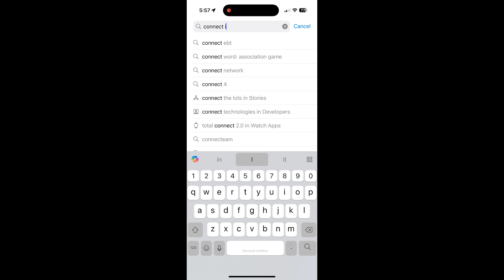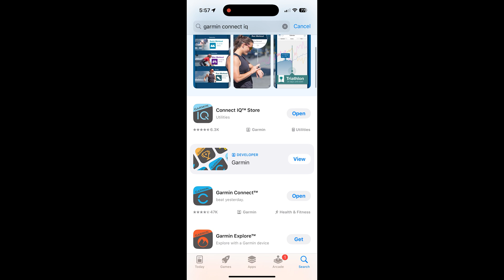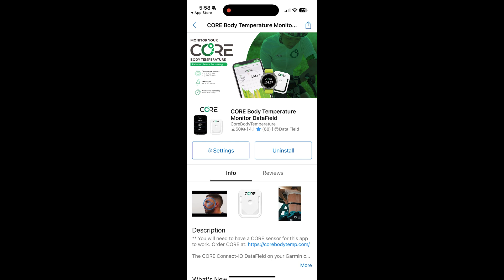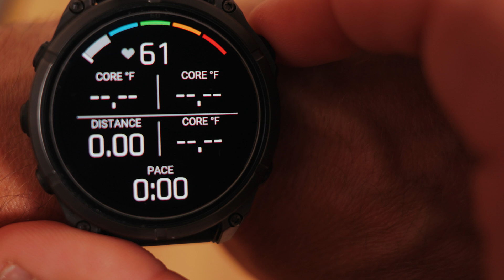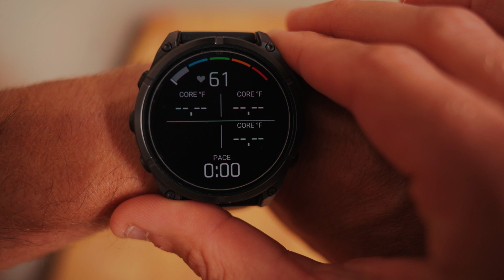Garmin Fenix 8: Connect Core Temperature Sensor in a minute! (Episode 2)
Want to take your fitness tracking to the next level with your Garmin Fenix 8? Connecting it to a core temperature sensor can revolutionize your workout routine! In this video, we'll show you how to pair your Garmin Fenix 8 with a core temperature sensor, giving you a more accurate picture of your body's physiological responses during exercise. From monitoring your body temperature to optimizing your performance, we've got you covered. Watch till the end to learn how to unlock the full potential of your Garmin Fenix 8 and take your fitness journey to new heights!

00:00:00 - Introduction
00:00:51 - Downloading the Garmin Connect IQ App
00:01:30 - Installing the Core Temperature Sensor
00:01:56 - Adding the Data Screen on Your Watch
00:04:04 - Conclusion